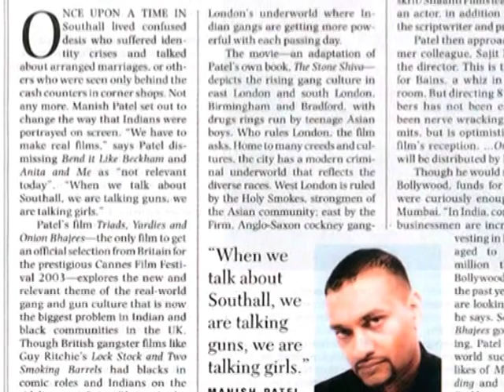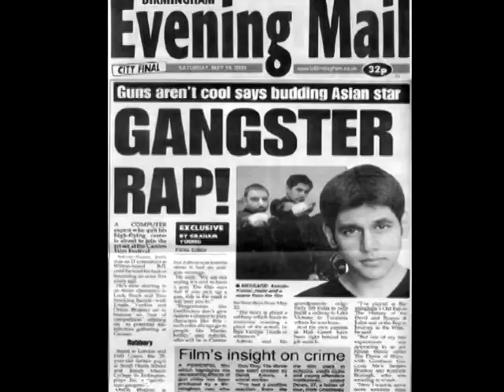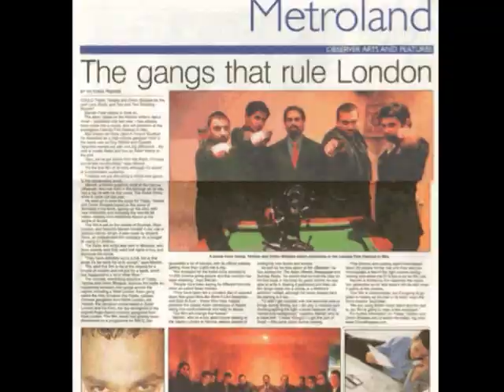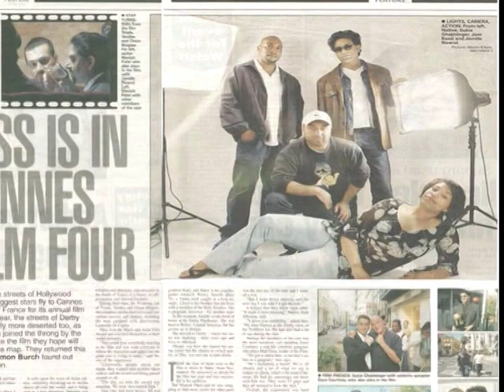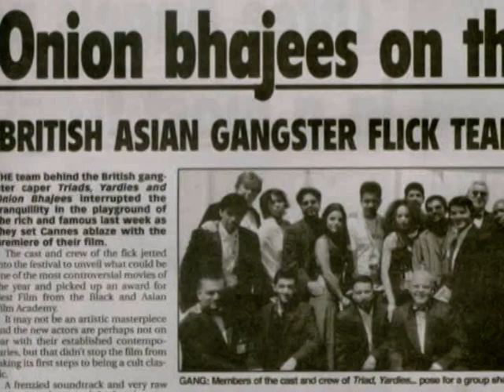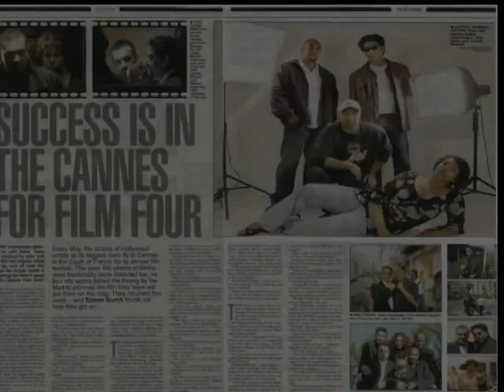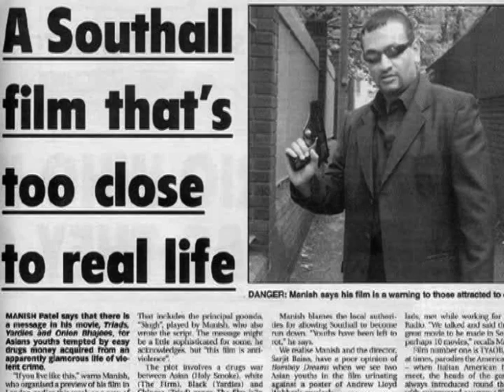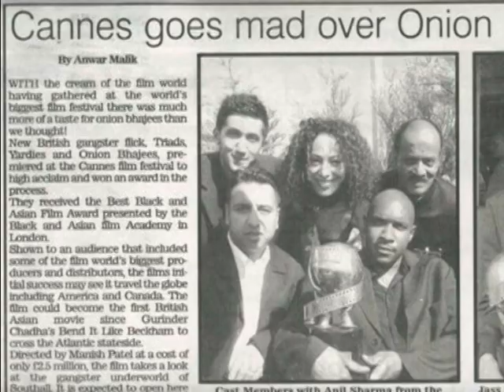Radio Interviews - Triads, Yardies and Onion Barjees!